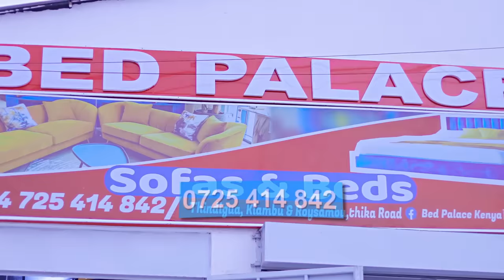Lesbian Couple Reveal Secrets About Their S£X Life - Their Story Is Interesting